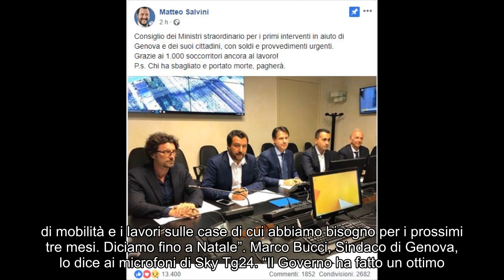Genova. Sindaco: il Governo ha fatto un ottimo lavoro e ringrazio